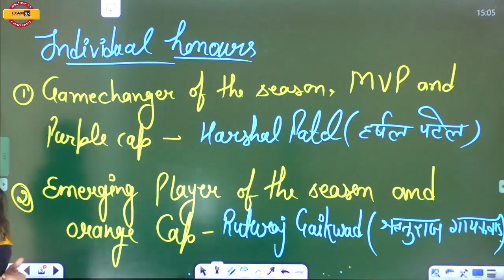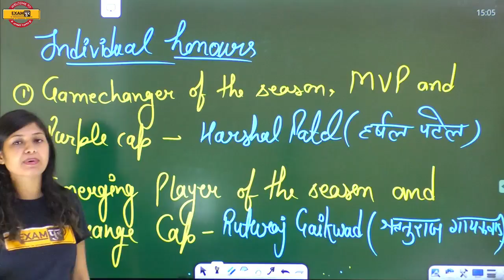IPL 2021 k award BY SONAM MA'AM